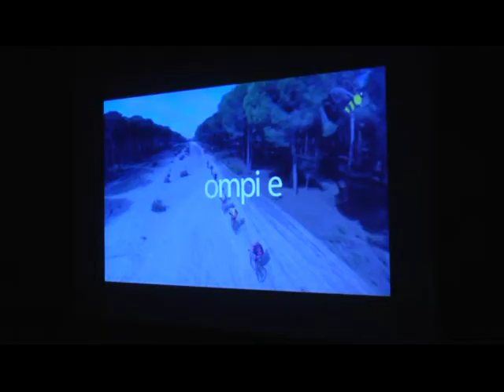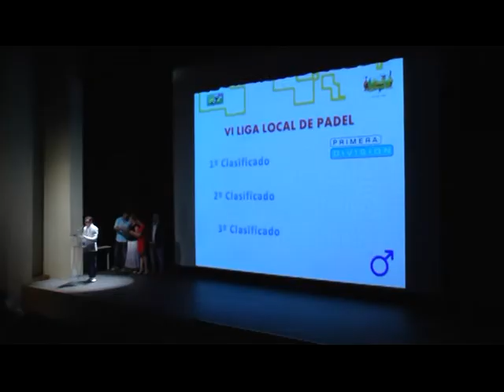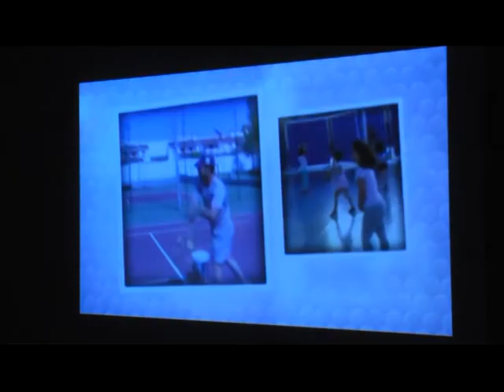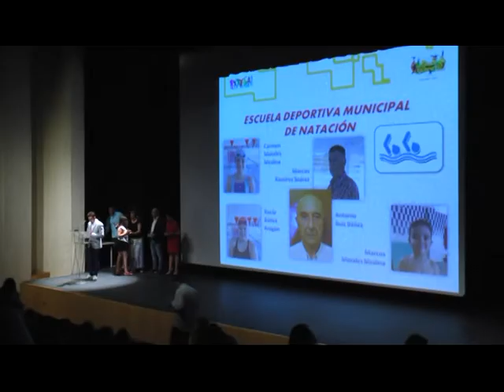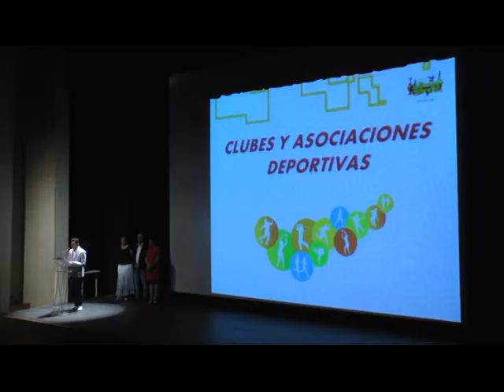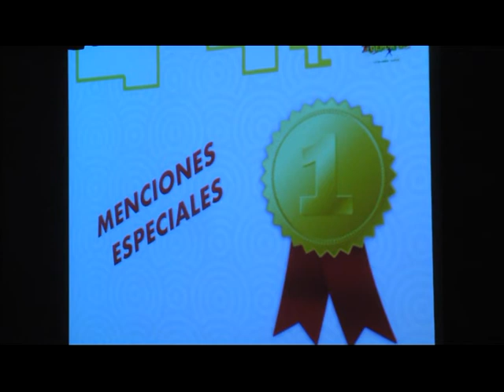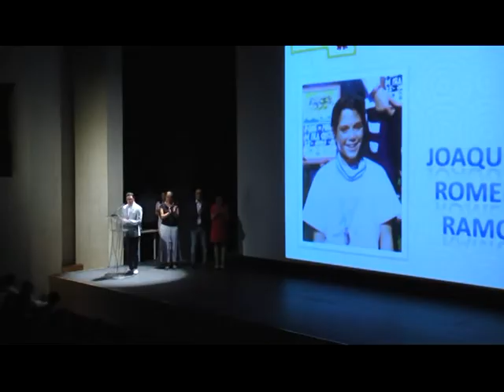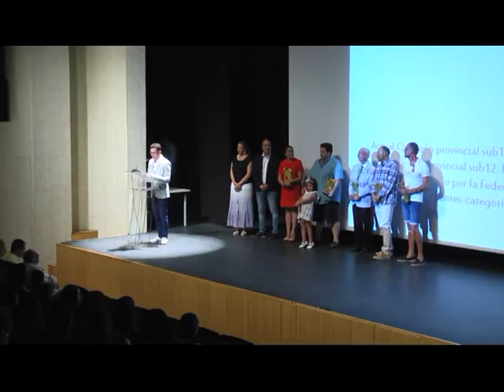GALA DEL DEPORTE 2017